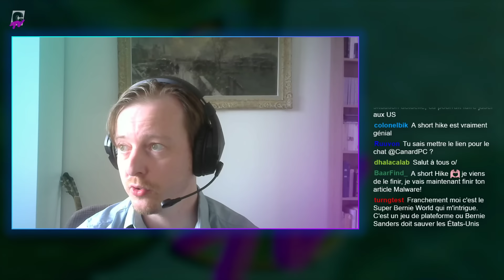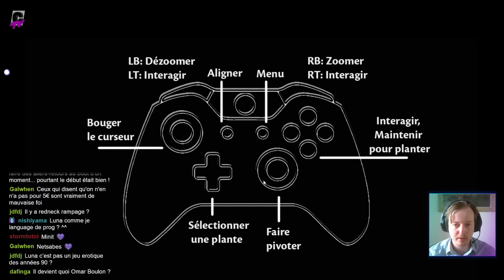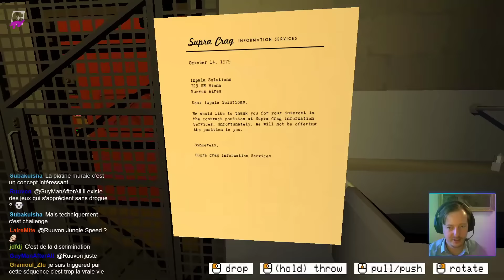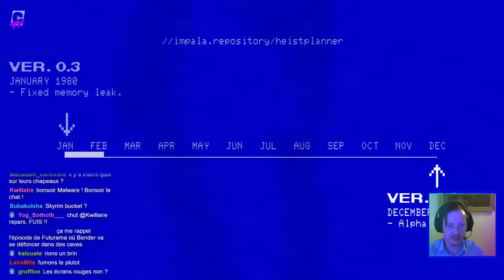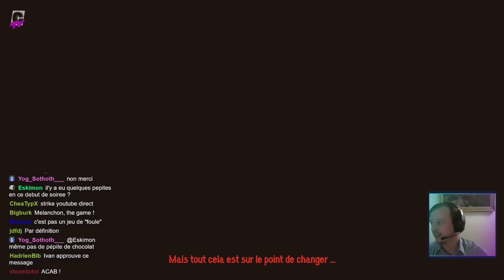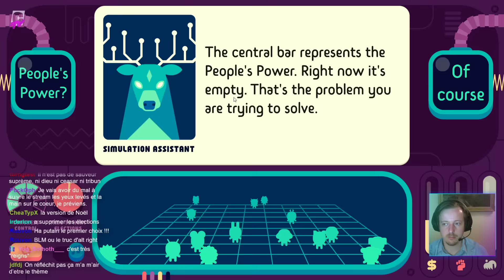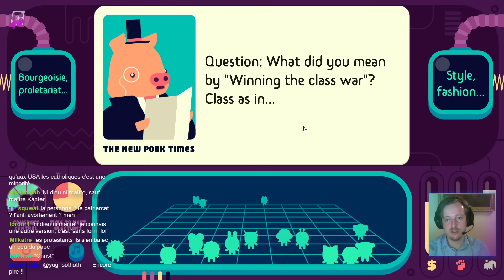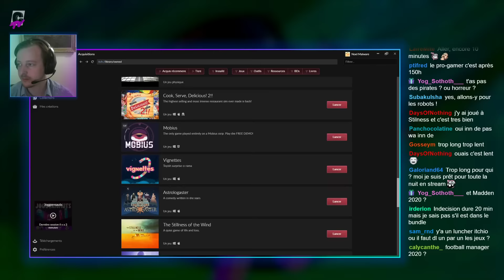DÉCOUVERTE | 750 jeux pour la justice & l'égalité sur itch.io avec Noël Malware